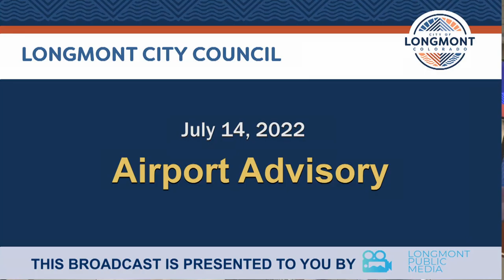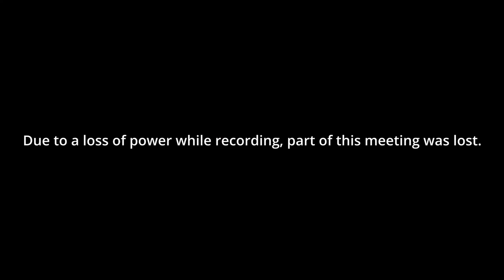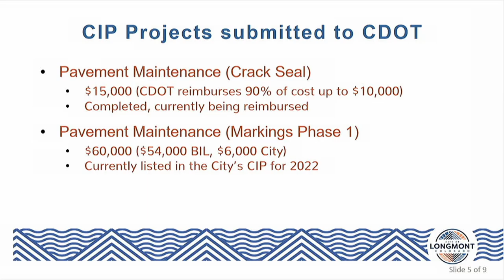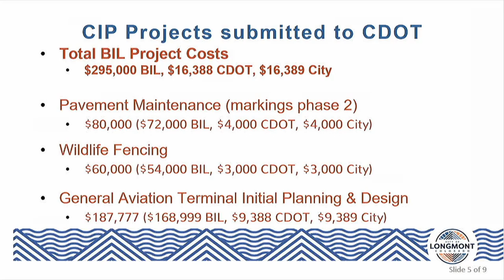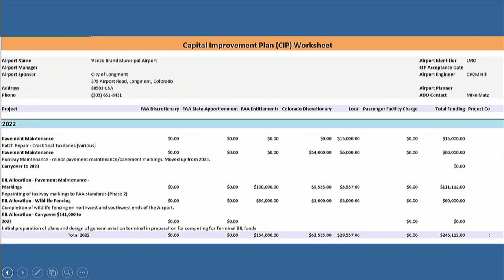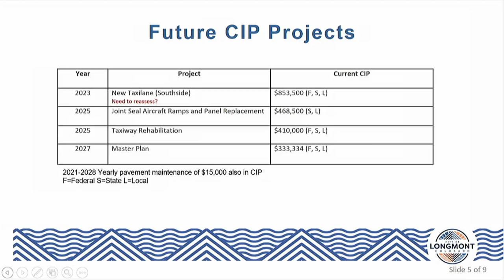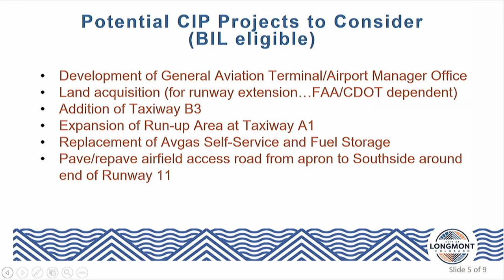Longmont Airport Advisory Board Meeting - July 2022